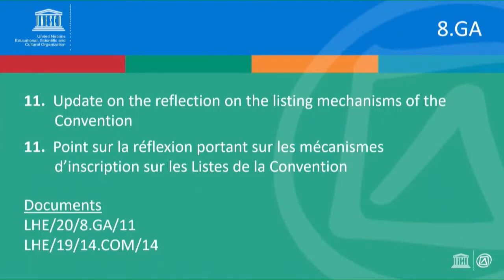8th session of the General Assembly of the States Parties to the Intangible Heritage Convention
The eight session of the General Assembly will start on 8 September under very particular conditions imposed by the ongoing COVID-19 pandemic.
With all appropriate sanitary measures in place as mentioned below, the 178 States Parties to the 2003 Convention for the Safeguarding of the Intangible Cultural Heritage are to come together after strenuous lockdown measures.
pt11(part1)-Update on the reflection on the listing mechanisms of the Convention